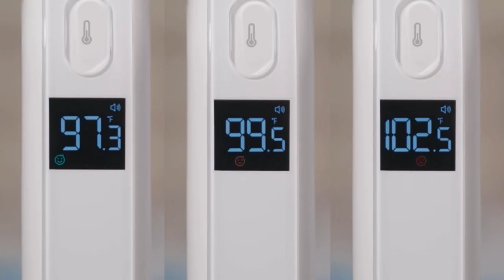Non Contact Infrared Baby Thermometer for Fever 2023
This video is about ihealth, The best thermometer to use when your child is sick and get temporal artery temperature. iHealth Forehead Thermometer for Adults, The Non Contact Infrared Baby Thermometer for Fever, Medical Thermometer with Fever Alarm and Sound Switch, Digital Infrared Thermometer for Home. how does a thermometer work?